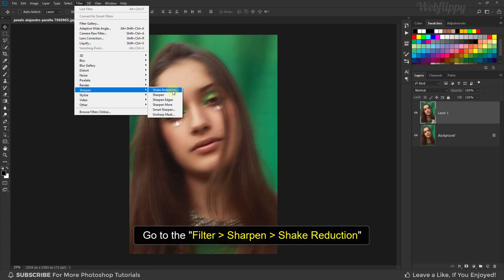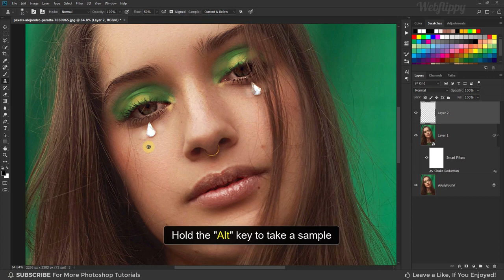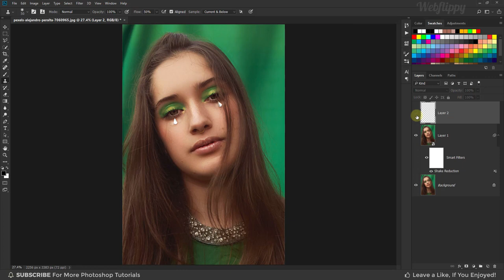Auto Fix Motion Blur in Photoshop | Photoshop Tutorial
In This Fix Motion/Shake Blur Photoshop Tutorial, learn How to fix motion blur in photoshop. I will show you how to fix blurry photos in photoshop easily.